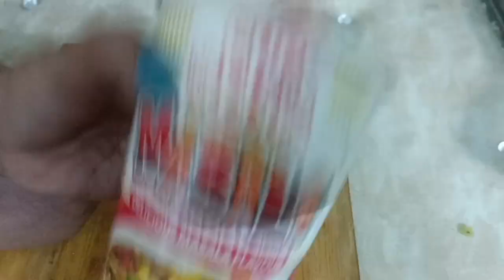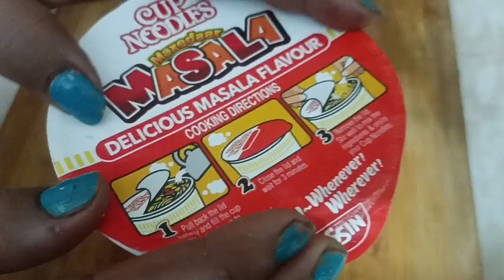cup noodles new recipe (कप नूडल्स की नई रेसिपी)